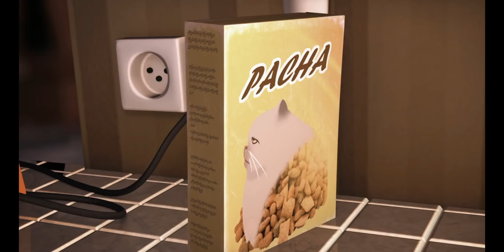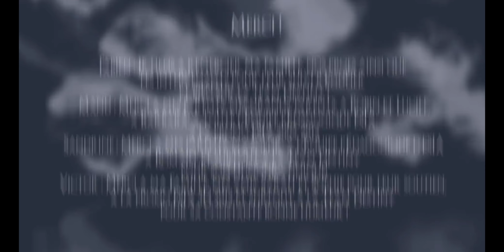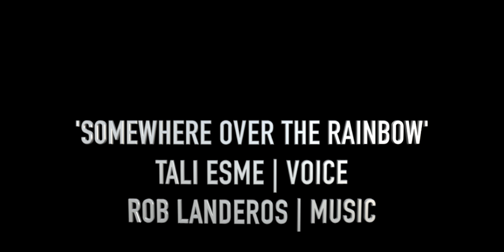Destiny (a short film sound design project)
Another lockdown project. I have created a soundtrack for this short film, adding all sound, music and fx.

“The following is not the original score and is result of a rescoring educational exercise.
the right to use portions of copyrighted materials without permission for the purpose of education, commentary or parody.